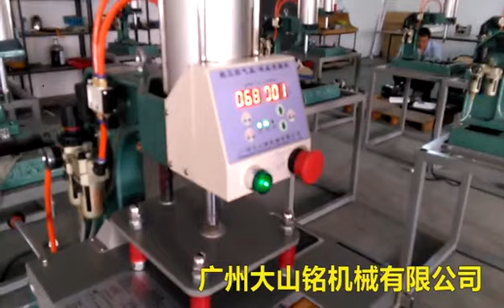40*40 single station sublimation heat press machine